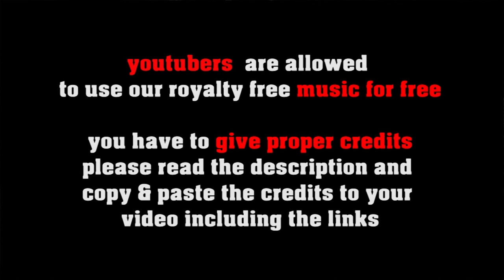Angels We Have Heard On High - trad. christmas carol by freesoundmusic.eu [royalty free music]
5 easy steps how to put our 100% royalty free music in your video clips:
1. Choose the music you like best for your clip
2. convert the video to mp3
3. sync the mp3 to your clip
4. upload your video to your channel
5. add song title and the link to the music clip on our Freesoundmusic channel in your description.